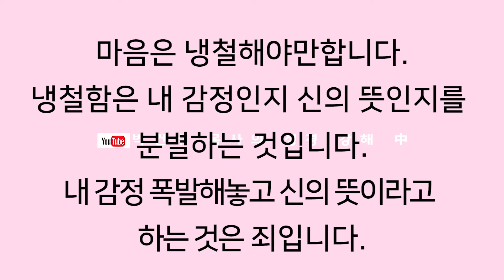[영혼의 양식! 은혜의 축복!] 박건수목사의 원어성경 강해-행복바이러스_마음 사용 설명서